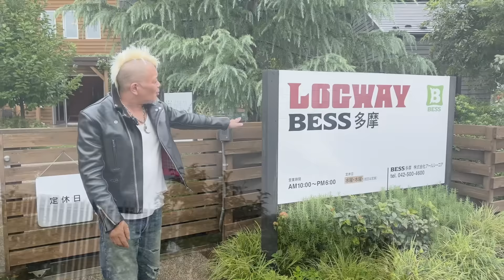【トレンド予測】革ジャン＆ブーツ！2025年は何が流行るかオレなりに予想してみた！モヒカン小川のレザーチャンネルvol.143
16:16 トレンド予測 革ジャン編
22:31 トレンド予測 ブーツ編

オンラインサロン 【モヒカン小川のレザージム】
革の頂点を目指す練習生大募集！

毎週日曜21時更新！
雑誌ライトニングの名物編集者であるモヒカン小川が革の魅力をお届けするYoutubeチャンネル。革ジャン、ブーツ、革小物など様々なレザープロダクツをモヒカン小川の個人的視点で解説。ライトニング本誌原稿では書ききれなかった革への熱い想いは、すべてここに格納される!!

モヒカン小川　プロフィール
長渕剛を敬愛する月刊ライトニングの編集者（レザープロダクツ担当）。50着以上の革ジャンを所有し、撮影を通じて袖を通した革ジャンは1000着を超えるという、自称“革の伝道師”。春秋冬は毎日革ジャン、夏は革ベスト、足元は365日エンジニアブーツという革に憑りつかれた50歳。

CLUB-LIGHTNING（クラブ・ライトニング）
WEBストア『Club-Lightning』のテーマは『もしも雑誌Lightningがお店を作ったら――』コラボグッズや業界人の私物フリマ、最新号＆バックナンバーといった、誌面の世界観を具現化した商品ラインナップが楽しめます。

Dig-it（ディグ・イット）
アナタが何かにのめり込むキッカケとなるコンテンツを提供するWEBメディア。”掘り下げる”、”のめり込む”という意味の『Dig it』には、ファッション、インテリア、アウトドア、クルマやバイクといった衣食住のさらに先、知りたい世界の沼にのめり込めるような情報を更新中。

Lightningの会員サービス『稲妻メイト』
Lightning（ライトニング）の世界観を共有するための会員サービスです。会員ナンバー入りの会員証を発行し、雑誌「Lightning（ライトニング）」1年間12冊を毎月送料無料でお送りいたします。 イベントのご案内や会員ナンバーによる抽選会等にもご参加いただけます。リーズナブルな月額会費で、特大号も付録号も追加料金なしでお届けします！